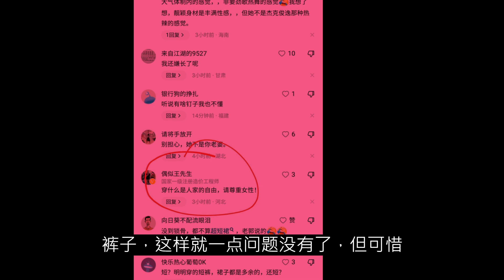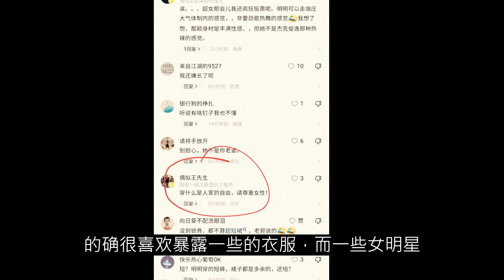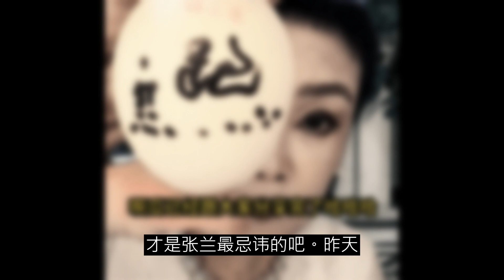歌手张靓颖舞台短裙惹争议，网友吐槽尺寸过于短;王力宏正式离婚！李靓蕾获孩子抚养权，或分走3亿;张兰说具俊晔已经跑路，剃光头发是有原因的…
六度世界